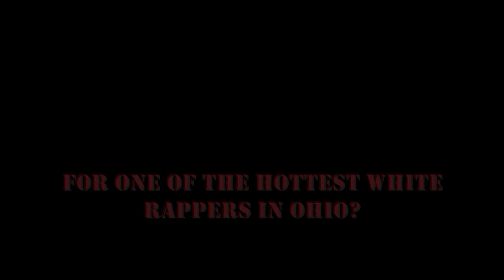C-cal Hottest in the o song only Lorain ohio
C-cal Mixtape track Hottest in the O